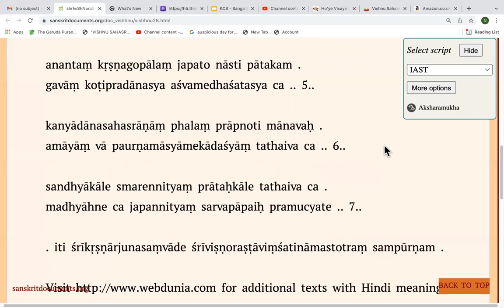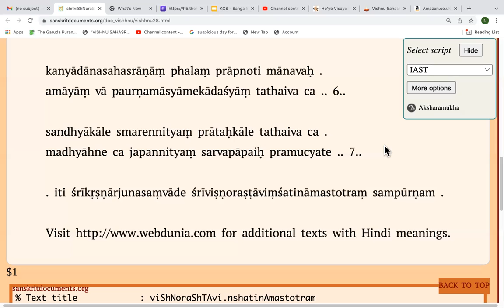LIVE: Chanting of Srī Viṣṇoraṣṭāviṃśatināma Stotram by Shruti Ramachandran (09.02.22)